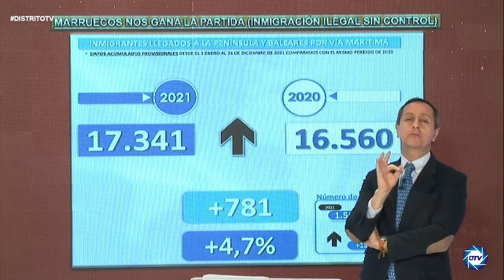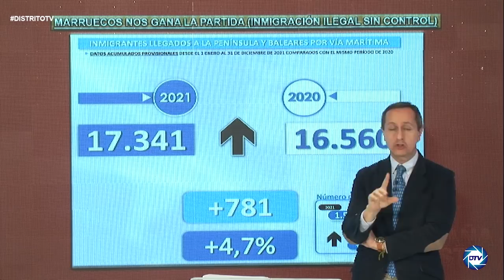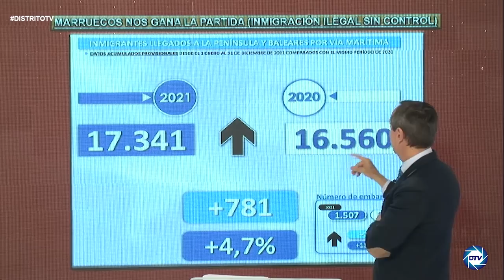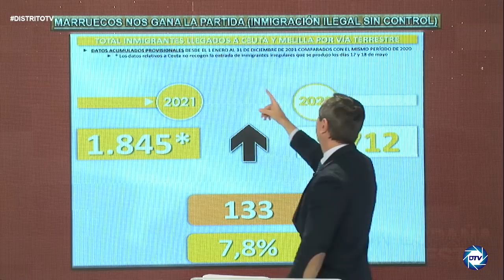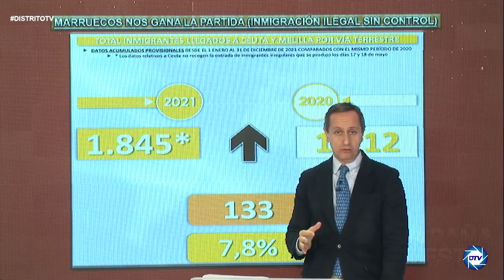CARLOS CUESTA: SÁNCHEZ ha rendido España al chantaje de RABAT sin respetar el derecho internacional